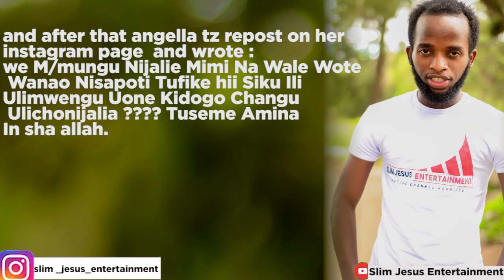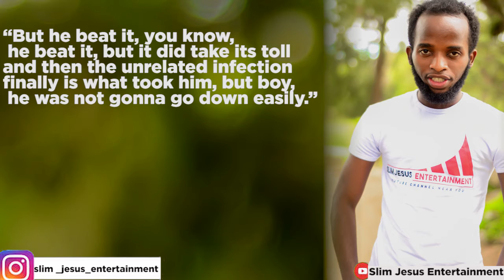All Night By Harmonize Ft Anjella || Official Video ||fire now